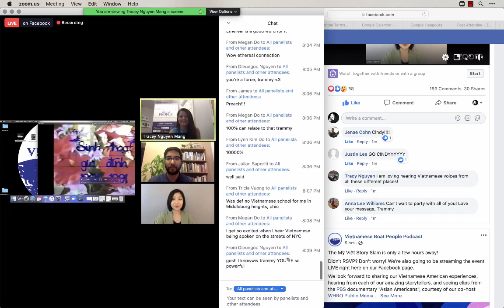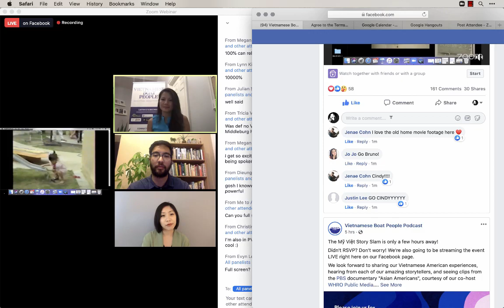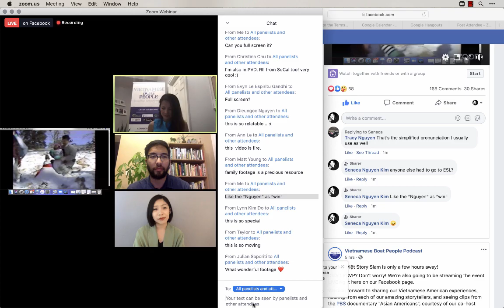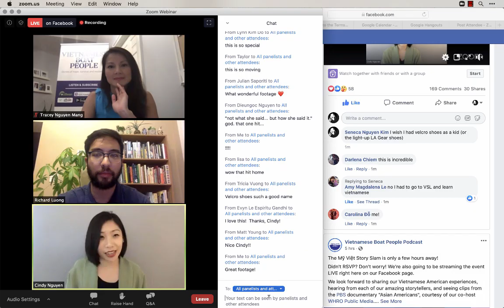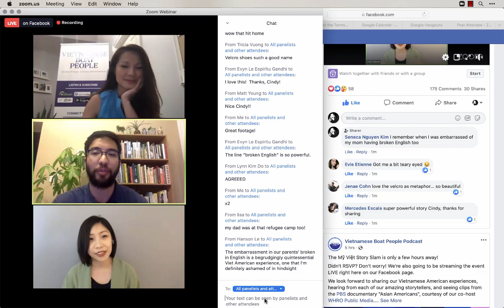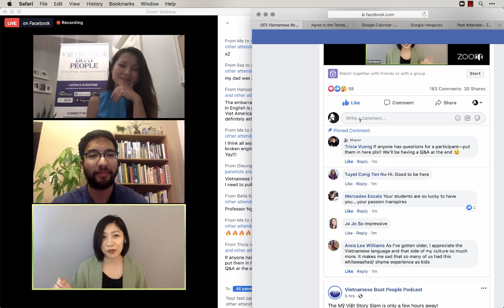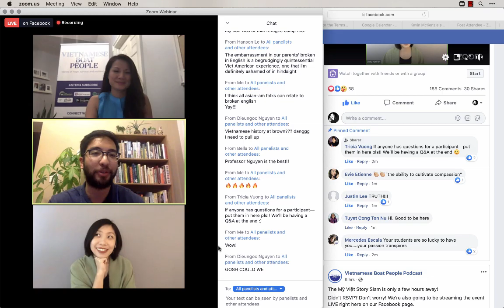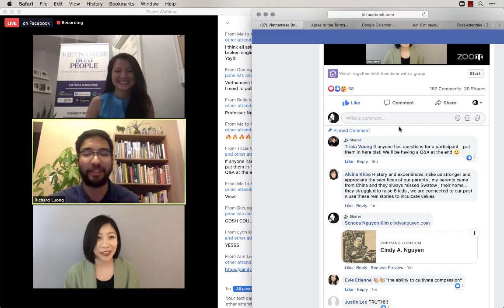Screening and Artist Talkback of VELCRO SHOES FILM at Story Slam 2020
My film "Velcro Shoes" was selected along with 9 others to live stream in the Vietnamese Boat People Mỹ Việt Story Slam event 2020. We had a short Q&A to talk about the film, the experience of language and loss, and the bittersweet process of creating a sense of self. I also encouraged everyone to cultivate compassion and have difficult conversations.